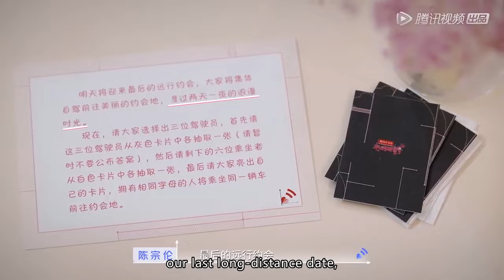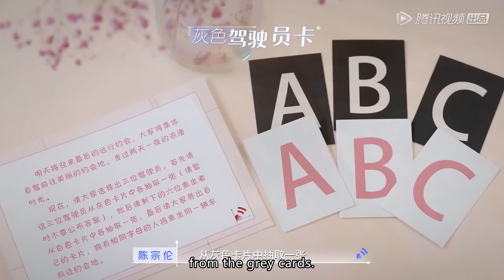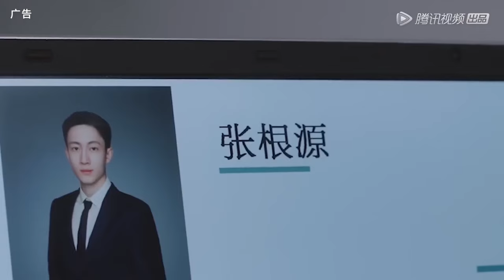EP8-2 Everyone Pack Up and Get Ready For the Two Day Journey | Heart Signal Season 5 ENG FULL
Sweet Dating Program - Heart Signal returns with the 5th season.